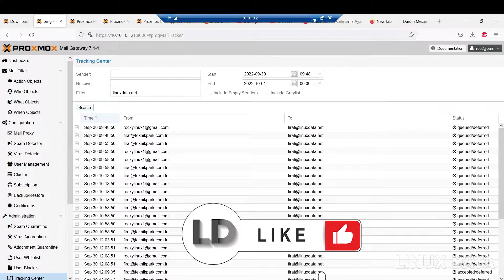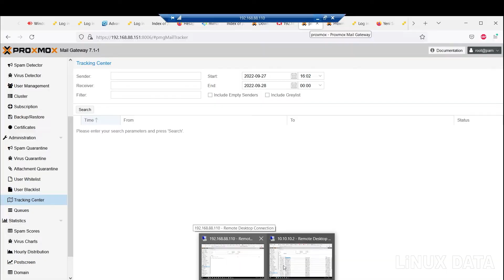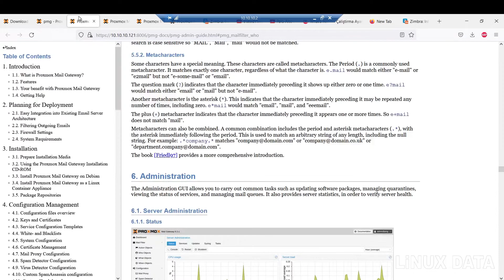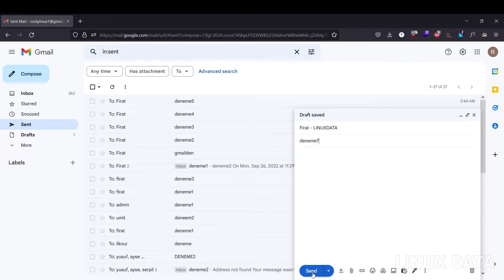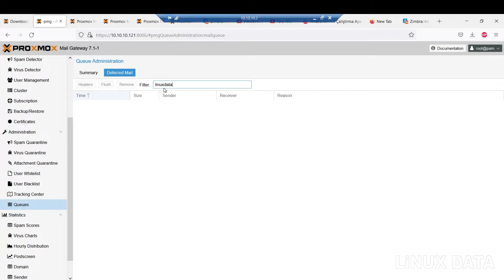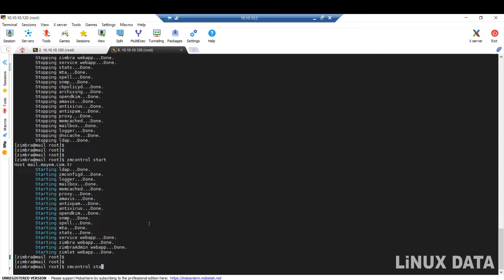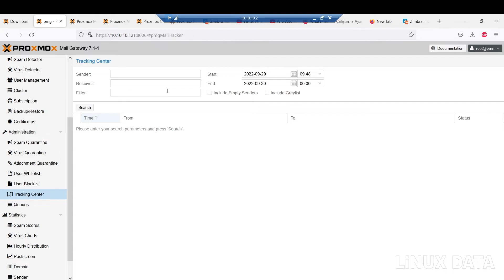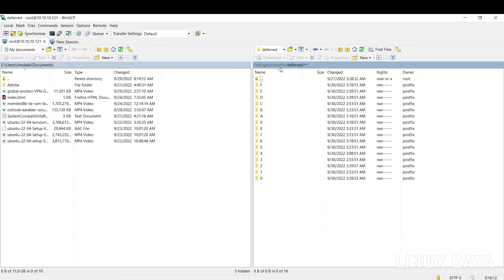Proxmox Mail Gateway Queue (Kuyruğu) Nasıl Çalışır ❓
proxmox,proxmoxmailgateway,linux Proxmox mail gateway in olduğu ortamda mail server sunucumuzda problem olursa size gönderilmiş maillerin durumu nedir?